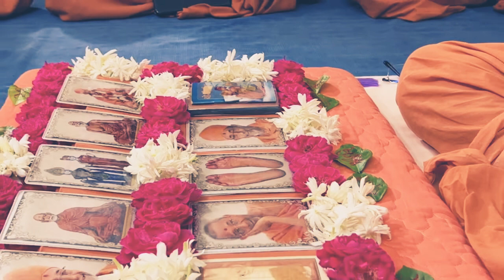પ્રબોધ સ્વામીજી પૂજા માં ભજન દર્શન દાન આપતા ! હરિધામ !ગુણાતીત દાસત્વ